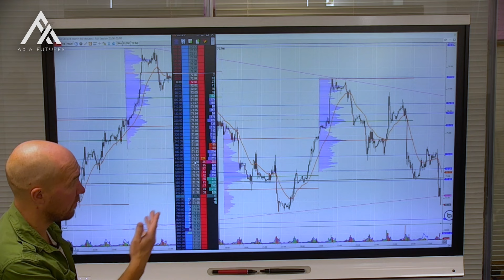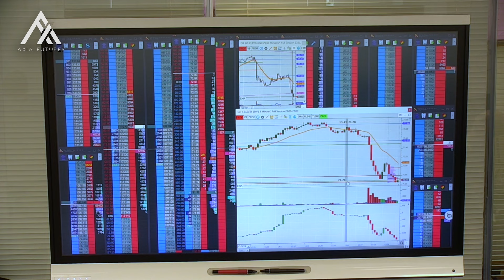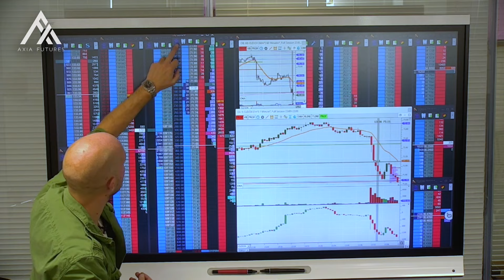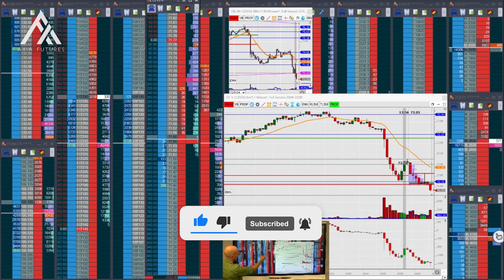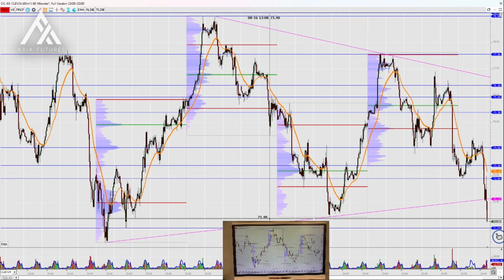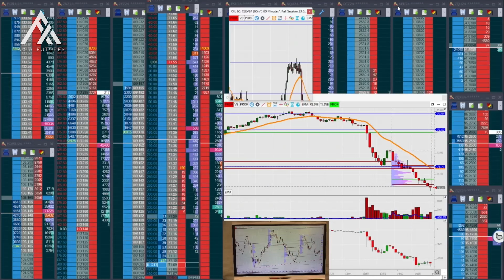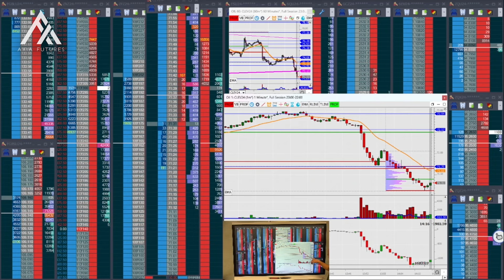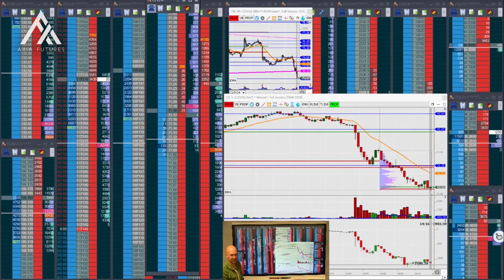Watch This Order Flow Execution... Oil Market Reacts!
In this video, Richard breaks down a trade executed during our 6-week career programme, triggered by news of increased oil output. Richard explains how the market reacted, the order flow considerations, and how to navigate technical levels during fast-moving conditions.

You'll gain insights into the decision-making process, focusing on how key news impacts market movements, the importance of timing, and managing risk when trading on order flow dynamics.

Join our premium channel where expert traders, like Richard, share daily insights on interpreting market shifts, using order flow to guide execution, and identifying crucial price levels during volatile trading conditions.